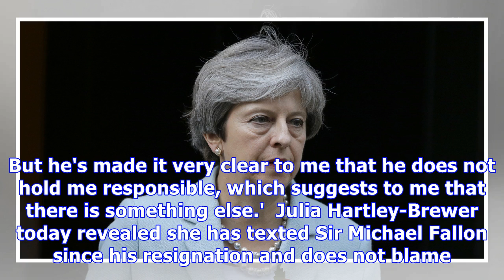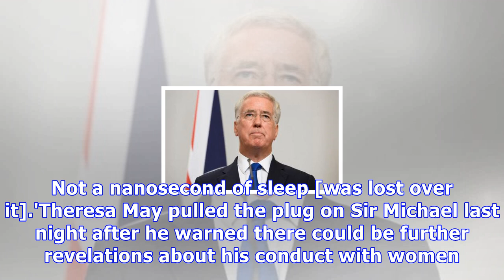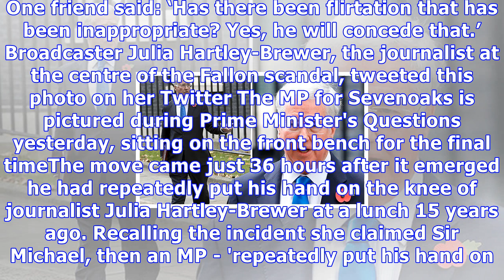Breaking News Today Julia hartley-brewer says sir michael fallon does not blame her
Published: 06:14 EDT, 2 November 2017 | Updated: 06:28 EDT, 2 November 2017 Julia Hartley-Brewer today revealed she has texted Sir Michael Fallon since his resignation and he does not blame her for ending his ministerial career. The broadcaster, 49, had insisted the Sevenoaks MP, 65, should not face any action after he apologised for touching her knee at a boozy dinner at the Tory party conference in 2002. But last night he quit amid claims there could be more revelations about inappropriate behaviour with women. Ms Hartley-Brewer admitted that if the Defence Minister quit as a result of touching her knee then it was 'the most absurd resignation of a Cabinet minister ever in the history of the world'.Speaking to Good Morning Britain she said: 'I had a text message exchange with Sir Michael Fallon last night because I certainly didn't want anyone touching my knee 15 years ago to be career ending. But he's made it very clear to me that he does not hold me responsible, which suggests to me that there is something else.'  Julia Hartley-Brewer today revealed she has texted Sir Michael Fallon since his resignation and does not blame her for ending his ministerial careerSir Michael Fallon (left yesterday) has sensationally resigned as defence secretary (rught with his wife Wendy) amid a growing Westminster harassment scandalAsked whether Fallon should have quit, she said: 'Based on my knee, absolutely not. I don't know what the other reasons are.' She added: 'It certainly wasn't an issue for me. He and I have stayed friends since. It was a badly judged pass in a busy restaurant. I threatened to punch him in the face. Not a nanosecond of sleep [was lost over it].'Theresa May pulled the plug on Sir Michael last night after he warned there could be further revelations about his conduct with women. In a resignation statement, the Defence Secretary, 65, said his past behaviour had ‘fallen below the high standards we require of the Armed Forces’.Chief Whip Gavin Williamson is said to have warned the Prime Minister there could be further allegations about Sir Michael, who has been the subject of Westminster gossip for years. One source claimed Mr Williamson had advised Mrs May to fire the veteran minister, although others insisted Sir Michael had resigned of his own accord following a face-to-face showdown in No 10.But friends of the MP acknowledged he had been braced for the possibility of more claims about his behaviour. Three years ago he was accused of calling journalist Bryony Gordon a ‘slut’ at a party. One friend said: ‘Has there been flirtation that has been inappropriate? Yes, he will concede that.’ Broadcaster Julia Hartley-Brewer, the journalist at the centre of the Fallon scandal, tweeted this photo on her Twitter The MP for Sevenoaks is pictured during Prime Minister's Questions yesterday, sitting on the front bench for the final timeThe move came just 36 hours after it emerged he had repeatedly put his hand on the knee of journalist Julia Hartley-Brewer at a lunch 15 years ago. Recalling the incident she claimed Sir Michael, then an MP - 'repeatedly put his hand on my knee during a party conference dinner.''I calmly and politely explained to him that, if he did it again, I would 'punch him in the face'. He witrew his hand and that was the end of the matter.'I have had no issues since with the man in question and do not regard the incident as anything but mildly amusing, which is why I have declined to name him. She said she didn't recall the same minister making a remark about her breasts, as has been claimed. In a column for the Sunday Express in 2009 she described how the MP had propositioned her. She wrote 'He was, he told me, a firm believer in the long-standing Westminster rule of ... 'party conferences don't count'.'I was, I told him, a firm believer in not going to bed with other wome...